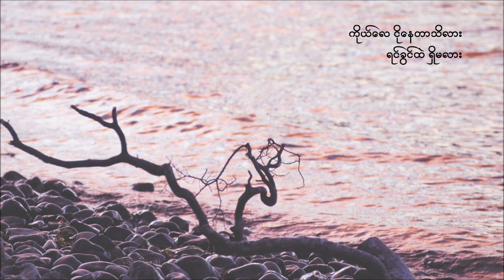တင္ဇာေမာ္ (Tin Zar Maw) | ကိုယ္ငိုေနတာသိလား (Ko Ngo Nay Tar Thi Lar)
"ကိုယ္ေနခ်င္တာ ခ်စ္သူရဲ ့နံေဘးနား
အရင္လို အျပံဳးေလးမ်ားနဲ႔သာ ေနပါရေစ
မိုးလင္းတဲ့အခိုက္အတန္႔ ကိုယ့္မ်က္လံုးေတြ
ဖြင့္ၾကည့္လိုက္တိုင္း ကိုယ္႔ေရွ႕သူရွိေန
ဒီအေတြးေတြနဲ႔ပဲ စိတ္ကူးေနတဲ႔ ေန႔ရက္မ်ား"

Note : This is a fan made video and no commercial use nor monetization involved.